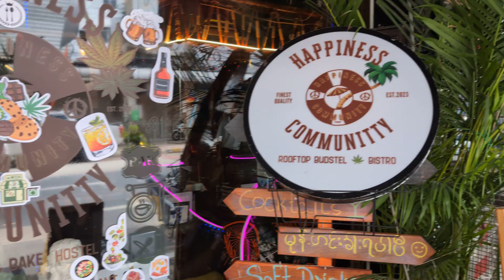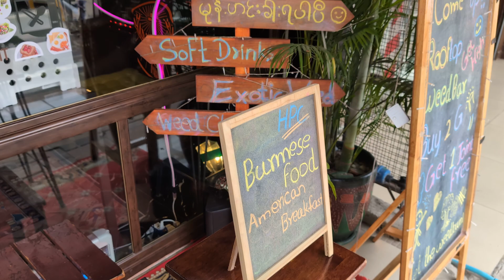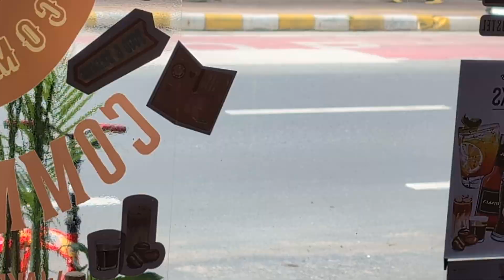Travel Happiness Community next to Blow 2 separate places Pattaya Thailand Nov 2023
Happiness community in Pattaya next door to Blow both sell pot,   Happiness has alcohol bar, food with Burma food, a hostel upstairs, and a view from the rooftop